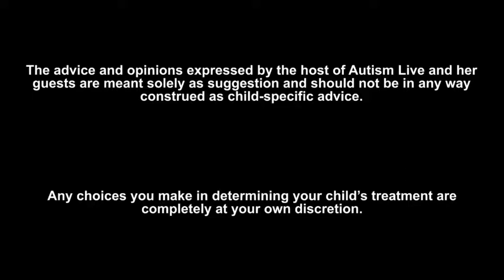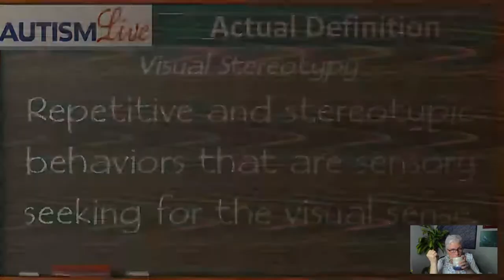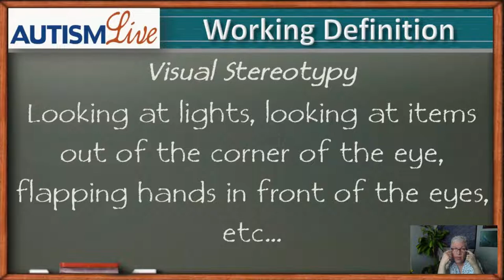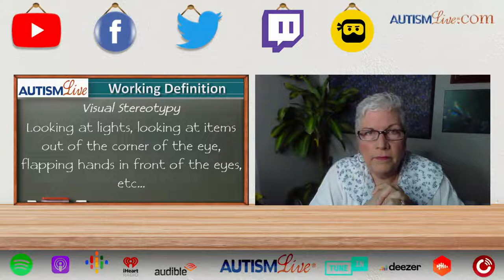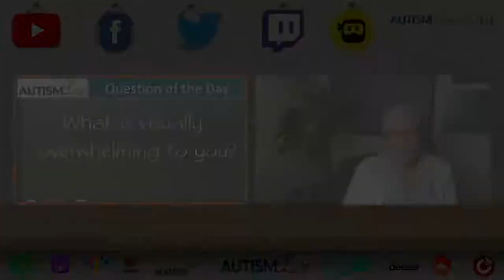Visual Stereotypy Explained + Certified Financial Planner & Autism Advocate Andrew Komarow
Autism Live host Shannon Penrod joins us LIVE to discuss Visual Stereotypy and information about Visual Stereotypy that could be very useful for parents! After that, our host talks finances with Certified Financial Planner and Autism Advocate Andrew Komarow! Tune in and check it out!

Jargon – Visual Stereotopy
Question – What is visually overwhelming to you?
Topic – Empowering Individuals on the Spectrum

Guest: Andrew Komarow

-Why it is important to plan, but to be flexible

-How I started my business and what I do

-Able accounts and special needs trusts

Recorded Live 10am PT July 13, 2022